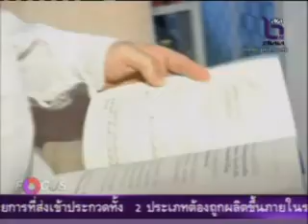NBT News Focus ถนอมความรักแบบ"ดังตฤณ"